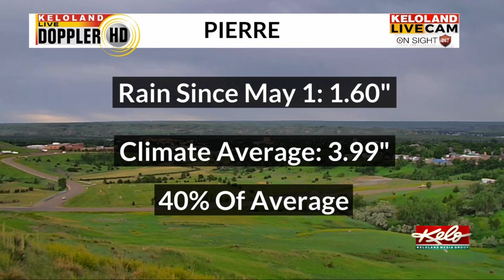Storm Center has their eyes on central South Dakota